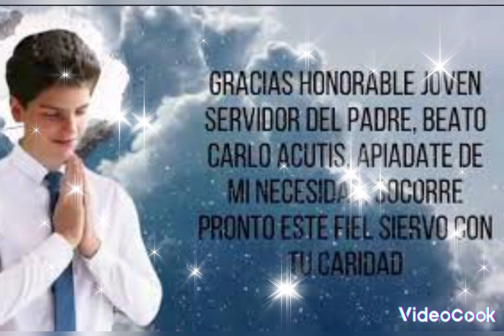Oración para pedir un milagro a Carlos acutis .